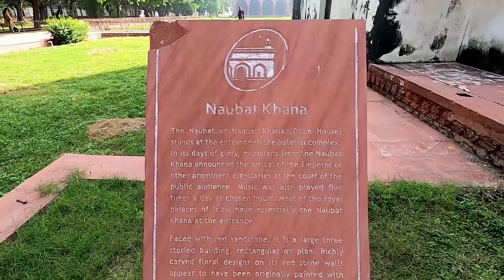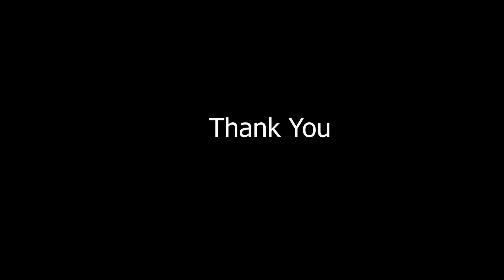കർഷകർ അന്ന് കയറിയത് അവിടെയാണ് ! !|SAFALAYANAM